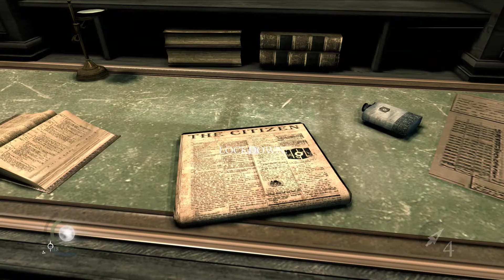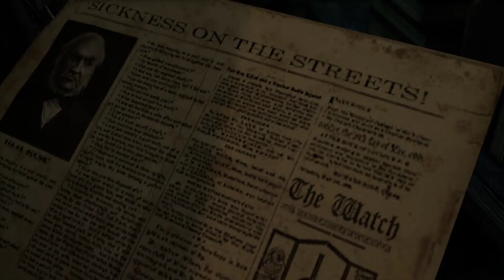THIEF (2014) - Part 3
Basso a Basso